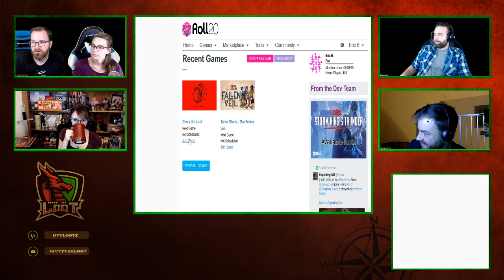Episode 5 - Creeeeeeeaakkkkkk